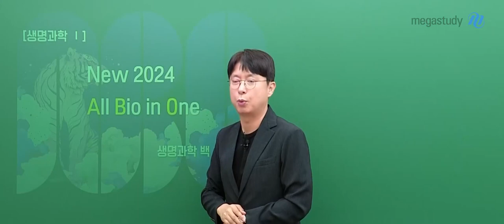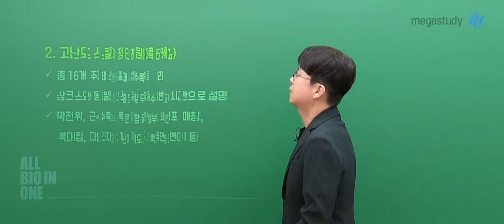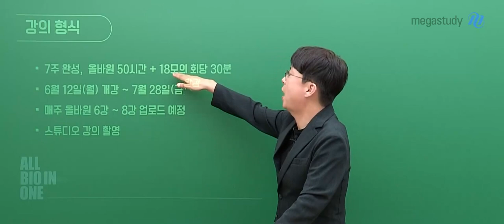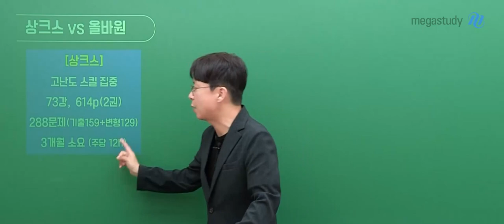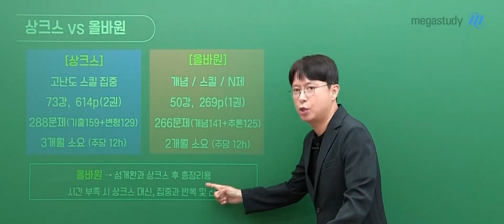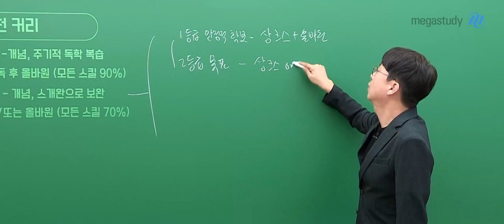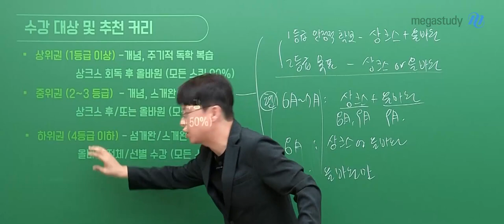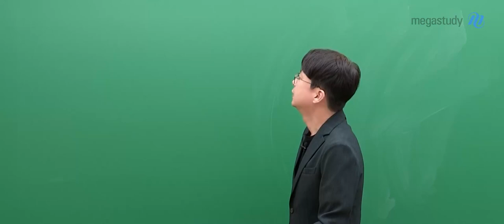[메가스터디] 생명과학 백호쌤 - [생명과학l] 2024 All Bio in One OT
생명과학 백호 선생님의 [생명과학l] 2024 All Bio in One OT 영상입니다.